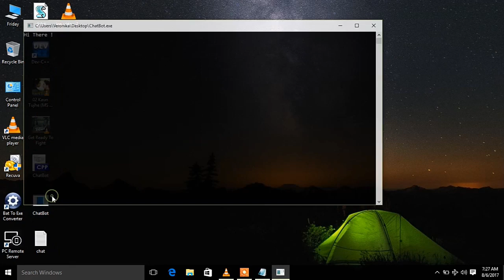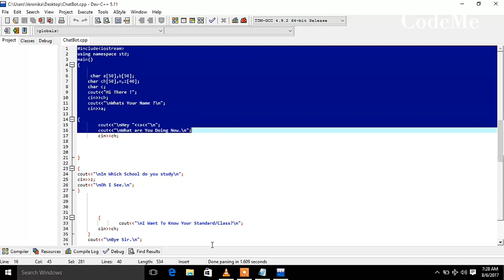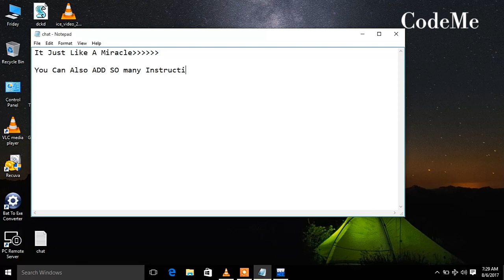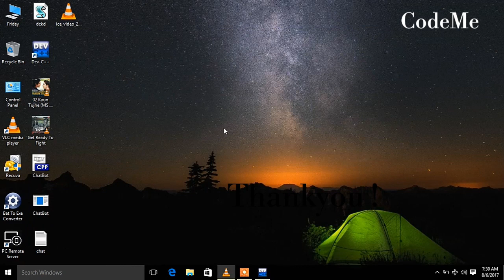How to make chatbot in c++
Desclaimer: For education purpose only!

Create your own Chatbot using Python #1
How to Make an Amazing Tensorflow Chatbot Easily
Creating Chatbots Using TensorFlow | Chatbot Tutorial | Deep Learning Training | Edureka
How to Get Instagram Followers/Likes Using Python

15:59
How to create your own Azure ChatBot in 15 minutes!

17:48
How to Create Artificial Intelligence GUI Chatbot in C# | Efface Studios

11:46

Chatbot Tutorial | AI in Marketing